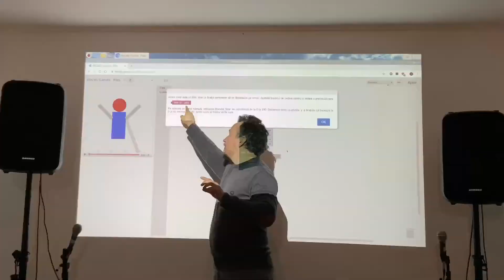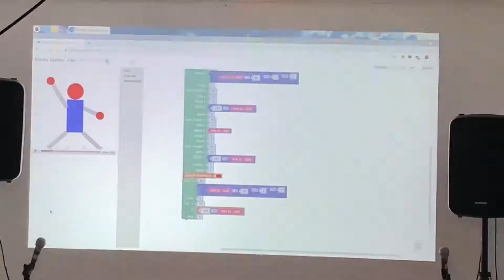Programare de la zero pentru copii isteti si adulti curajosi | #6 - Variabile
Programarea e despre instructiuni, dar e si despre date. Iar ca sa lucram cu date in programele noastre trebuie sa ne imprietenim cu variabilele.

Asta am facut la cel de-al 6-lea workshop din cadrul proiectului "Primii pasi in programare pentru copii isteti si adulti curajosi" -- proiect in care ne-am propus sa explicam programarea de la zero tinerilor (indiferent de varsta) cu minte curioasa si chef de joaca.

Am vazut cum putem sa ne folosim de variabile ca sa producem miscare si cum putem sa schimbam directia acestei miscari cu un pic de matematica.

Proiectul este sustinut de:

    - Cafeneaua literara Litera9